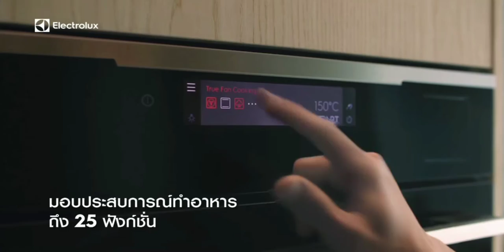โฆษณาไทย 2564 - 214 HD